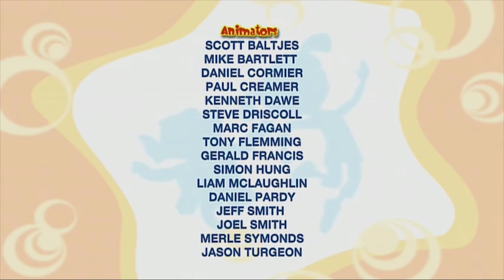Bo On The Go! | Bo and the Teeny-Tiny - 315 | Videos For Kids | NEW EPISODES | Season 3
Bo On The Go! | Bo and the Teeny-Tiny - 315 | Cartoons for Kids | NEW EPISODES | Season 3

Bo and Dezzy’s favourite things have shrunk, and Wizard tells them they’ll have to find the Teeny-Tiny before more stuff shrinks! To find the Teeny-Tiny, Bo and Dez climb like monkeys to help some little dinosaurs to get their sun hats out of trees, then scurry like Squirrels to avoid wobbly rhinos trying on shoes! A pair of Makes-You-However-Tall-You-Want-To-Be shoes helps the Teeny-Tiny feel much bigger, which stops them from wanting to make big things small!